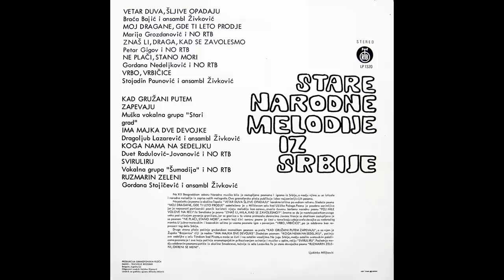Braca Bajic - Vetar duva sljive opadaju - (Audio 1974) HD